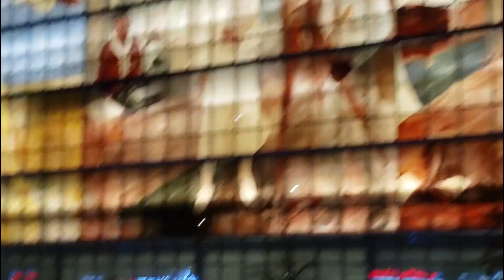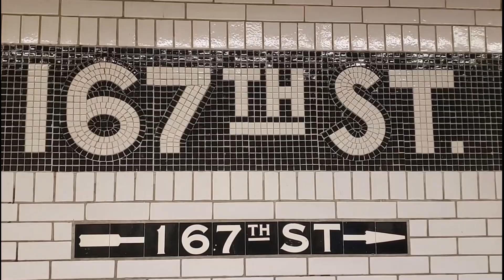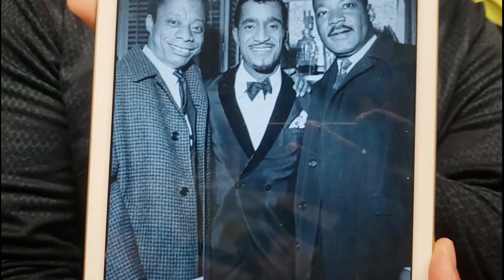What happend to 167th st in the Bronx?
whats goodie, its the first week of Feb. so you know we got something special for black history month plus we run the Bronx like always. use the hasttag not62 in your healthy posts bronxites!